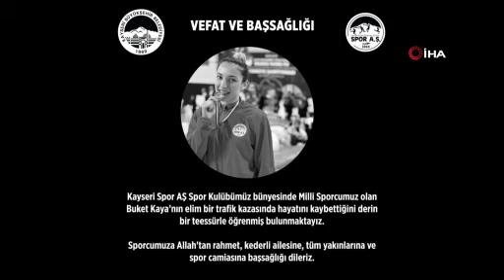Feci şekilde hayatını kaybetmişti- Detaylar belli oldu!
Kayseri’de otomobilin tıra çarptığı ve Wushu Kung Fu Avrupa şampiyonu Buket Kaya’nın (21) hayatını kaybettiği kazada tutuklanan sürücü tahliye oldu. Kazada hayatını kaybeden Kaya’nın önce otomobili sürdüğü ancak daha sonra kendini kötü hissettiği için şoför koltuğuna başkasının oturduğu ortaya çıktı.

Kayseri Adliyesi 2. Ağır Ceza Mahkemesinde görülen davaya tutuklu sanık R.Ö., müştekiler ve taraf avukatları katıldı. Tutuklu sanık R.Ö. ifadesinde, "Kaza günü rahmetli olan Buket Kaya ve M.T. ile seyir tepesi tarafında alkol aldık. Sonrasında polis geldi ve oradan ayrılmamızı söylediler. Arabaya bindik aracı Buket Kaya kullanıyordu, bir müddet sonra Buket Kaya kendisini iyi hissetmediğini söyleyerek yolun kenarında durdu. Sonrasında alkollü olunca biz önce taksi çağırdık, taksi bekledik gelmedi. Gelmeyince Buket Kaya ve M.T. benim sürmemi söyledi. Ben de alkollüydüm. Yola çıktık, bu sırada araç içinde ’story’ dediğimiz fotolardan çekiyorduk. O sırada bir anda tırın lambalarını gördüm. Zaten bir anda her şey olup bitti, sonra gözümü hastanede açtım. Çok pişmanım, taksi gelmiş olsaydı bu sorun aslında yaşanmayacaktı” dedi.

Aynı kazada yaralanan müşteki M.T. de tutuklu sanık R.Ö.’nün verdiği ifadelerin doğru olduğunu söyleyerek R.Ö.’den şikayetçi olmadığını ifade etti. M.T., kazada kendisinin de yaralandığını ve kazadan sonraki süreçte R.Ö.’nün ailesi tarafından çok yardım edildiğini de ifade etti. Sanık R.Ö’nün avukatı ise R.Ö’nün ailesi tarafından 4 milyon tazminat ödediklerini, ayrıca olaydan çok büyük üzüntü duyduklarını ve o gece eğer taksi çağırıldığında gelmiş olsaydı aslında bu üzücü olayın yaşanmayacağını, müştekilerin de şikayetçi olmadıklarını ifade etti. Mahkeme heyeti tutuklu sanık R.Ö.’nün tutuksuz yargılanmak üzere tahliyesine karar vererek eksikliklerin giderilmesi için duruşmayı ileriki bir tarihe erteledi.

Olay

Kaza, 22 Ekim 2023’te gece saatlerinde Melikgazi ilçesi Gökkent Mahallesi Nalçik Bulvarı’nda meydana gelmişti. R.Ö. yönetimindeki 50 ADC 978 plakalı otomobil, K.Ö. yönetimindeki 03 ABN 358 plakalı patates yüklü tıra arkadan çarpmış, kazada Wushu Kung Fu Avrupa şampiyonu milli sporcu Buket Kaya hayatını kaybederken R.Ö. ile M.T. yaralanmıştı. Tır şoförü K.Ö. ifadesi sonrası serbest bırakılırken, tedavisinin ardından gözaltına alınan R.Ö. tutuklanmıştı. 2019’da Rusya’nın başkenti Moskova’daki 5’inci Wushu Kung Fu Avrupa Şampiyonası’nda altın madalya alan, Ekim 2022’de de Balkan şampiyonu olan Buket Kaya’nın cenazesi ise Talas ilçesinde toprağa verilmişti.